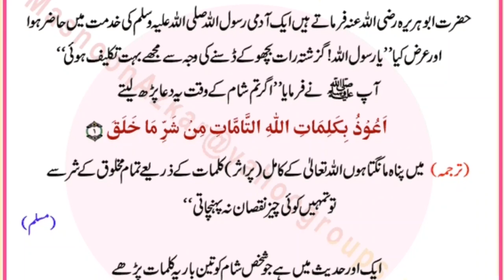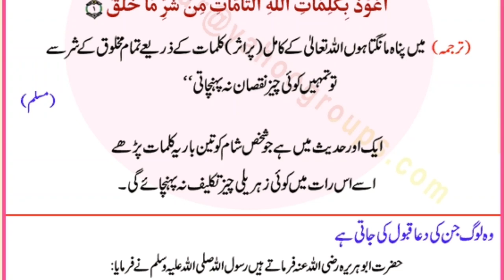Importance of Dua | Powerful dua | daily dua